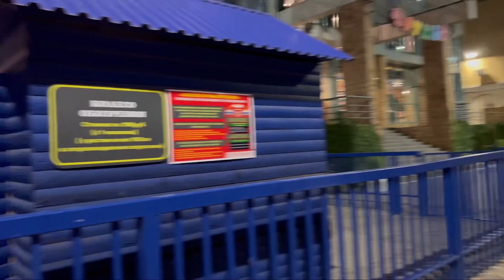ВЛОГ | МАХАЧКАЛА | КУДА ПОЙТИ С ДЕТЬМИ? | ЦЕНТРАЛЬНЫЙ ПАРК НА РАДОПСКОГО | ГОРОДСКОЙ ПЛЯЖ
📲 Мой нельзяграм: dingo.life